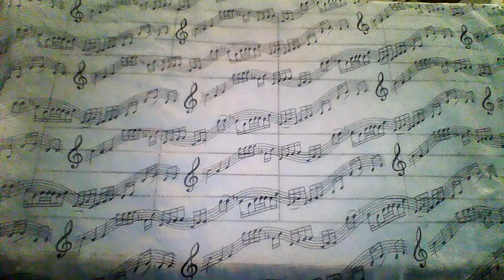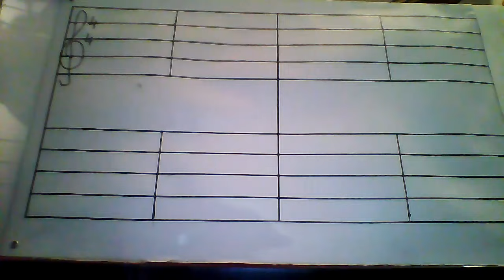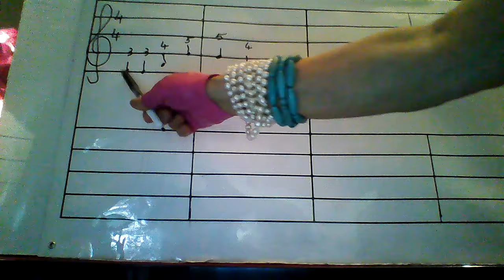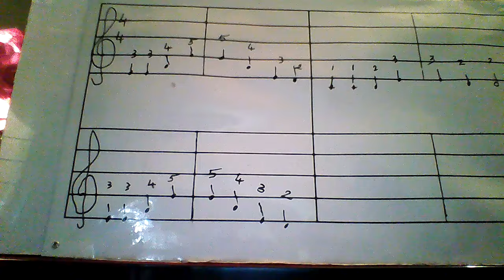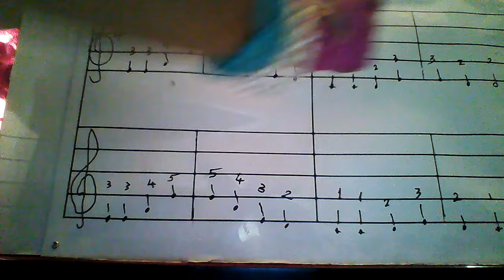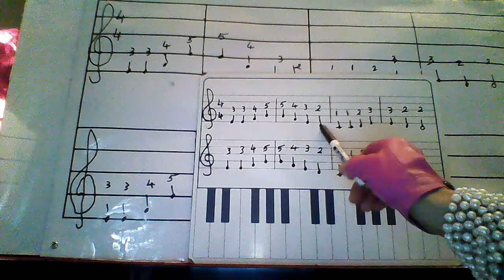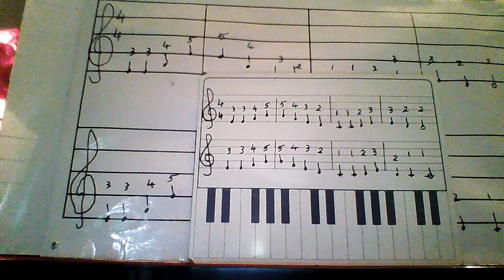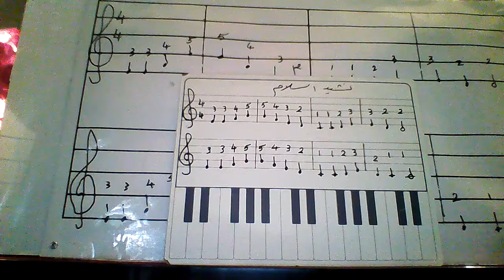درس6 تعلم_عزف_البيانو_مجانا_بأسهل_طريقة_مع_أستاذ_الموسيقى_الدولي_جميع_الأعمار_وذوي_احتياجات_خاصة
هذه المقطوعة الموسيقية من تأليف بيتهوفن إنها جزء من السمفونية رقم 9
إنها الحركة الأخيرة للسينفونية رقم 9 وهي آخر موسيقى ألفها بيتهوفن
وكتب لها   Friedrich Schiller
  بعض الكلمات باللغة الألمانية  An die Freude
 عن الأخوة والسلام والحرية
وكتب شخص آخر كلمات مختلفة باللغة الإنجليزية
 Ode To Joy
 لكن المعنى كان مختلفا

"نشيد الفرح" هو النشيد الأوروبي، أو نشيد أوروبا،  يمثل الاتحاد الأوروبي وأوروبا ككل.
اعتمد مجلس أوروبا هذا النشيد كنشيد له في عام 1972، واعتمده الاتحاد الأوروبي في عام 1985

ويتم عزف النشيد في المناسبات الرسمية، مثل المناسبات السياسية والمدنية، ويرمز إلى مُثُل الحرية والسلام والتضامن.
ولهذا السبب كتبت أيضًا كلمات باللغة العربية وسأتيح لك تعلمها يومًا ما.

1- الموسيقى علم.
2- الموسيقى رياضيات.
3- الموسيقى لغة أجنبية.
4- الموسيقى تاريخ.
5- الموسيقى تربية بدنية.
6- الموسيقى تنمي البصيرة وتتطلب البحث.
7- الموسيقى هي كل هذه الأشياء، ولكن الأهم من ذلك كله، أن الموسيقى فن.